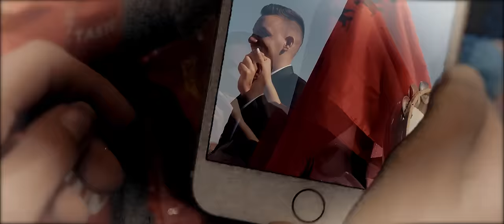DJ Gimi-O x Qendresa - NUSE [prod by Don Gima]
DJ Gimi-O findet ihr jetzt Offiziell auf...

Beat/Mix/Master: Don Gima
Vocal: Qendresa
Solo: Premtim Etemi
Special Guests: Sofija (Tukilukat)
Video: Atilla Deniz
Directed by: DJ Gimi-O - We Love Albania
Clothing: Marengo Ferizaj | Wearmuda